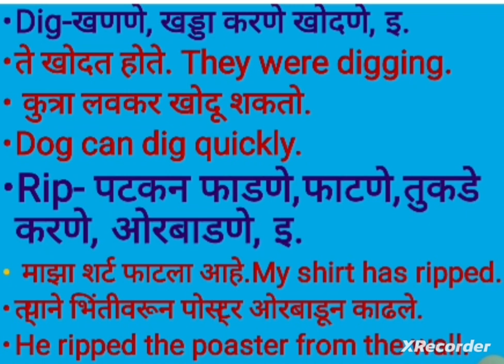Daily English for you l Day 28 l Study with Ram Shep sir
english likhna sikhe part 1
इंग्लिश पढ़ना
english padhna
इंग्लिश लिखना कैसे सीखे
THANKS FOR WRITING VIDEOS 🤗